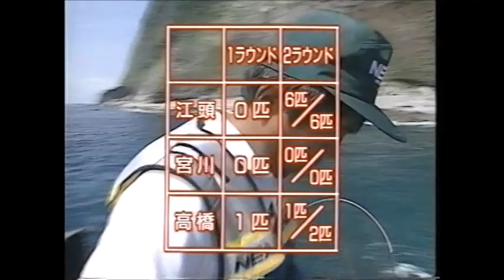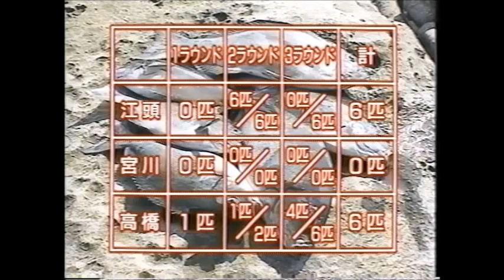【後編】リアルコンペティション磯 α ZOOM／高橋哲也／宮川明／江頭弘／最新ハイテクフィッシングシリーズ10磯 Fishing Series 10 seashore latter part.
拮抗する後半戦。新人高橋哲也、宮川明、江頭弘の内60クラスのグレが出た！勝者は誰だ？